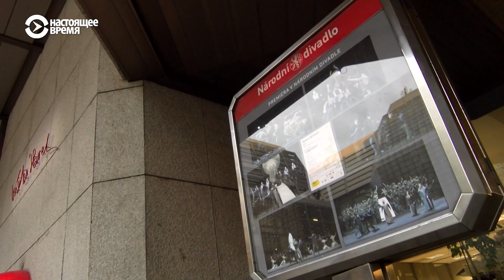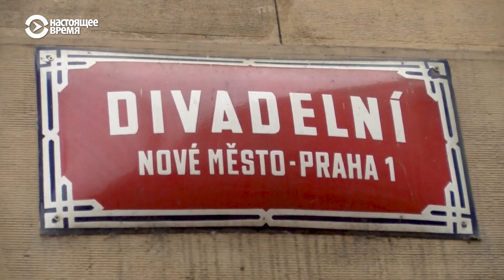К веганству на пуантах | ПЕРЕКРЁСТОК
Александра Пера и Тудор Молдовеану – балетные танцоры из Румынии, которые познакомились в Канаде и сейчас работают в Праге. Они оба веганы, и у каждого путь к веганству - свой.

Развеивая мифы о том, что атлеты не могут поддерживать физическую форму без мясной и молочной диеты, в нашем фильме Тудор и Александра рассказывают свою историю – словами и танцем.